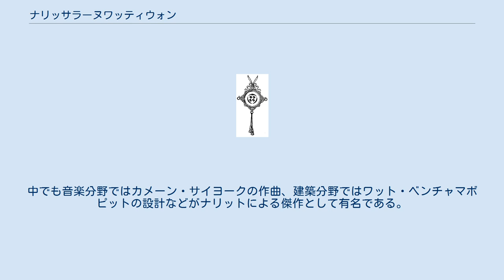ナリッサラーヌワッティウォン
ナリッサラーヌワッティウォン王子（チャオファー位、1863年 - 1947年）はタイ君主・ラーマ4世（モンクット）の子息。
ナリット王子、ナリス王子とも。
土木関係の専門家であり、タイの様式と西洋の様式を交合した数々の名建築を生んだ。
また、文化・芸術の保護育成に努めたこともあって、（タイの）芸術の父とも称される。
チトラポン家の始祖でもある。
以下、ナリットと表記する。
 モノグラム 幼少期に、ダムロン王子と共に英語、クメール語、パーリ語等の言語や、文化・芸術を学ぶ。
1888年からは英領・ペナン、シンガポール、ビルマ（現ミャンマー）などへ留学し軍事および土木技術を学んだ。
帰国の後は建設省土木局局長に就任。
この後、バンコク - ナコーンラーチャシーマー間およびウォンウィエンヤイ（バンコク都内） - ペッチャブリー間の鉄道を整備した。
中華街であり、1980年代までバンコクの経済の中心として機能してきたヤオワラート通りもこのころのナリットによる建設である。
同時期、これらの交通の整備の他、電信・通信の整備も行っており、ナリットはタイの近代化政策、いわゆるチャクリー改革においてインフラ整備を行った人物であった。
 その後、ナリットの行政能力は異母兄弟であるラーマ5世（チュラーロンコーン）の評価を受け、大蔵大臣に任命された。
後に国防大臣に任命された。
国防省においてナリットは1899年に参謀本部を設置し参謀部長となった。
1905年、今度は宮内大臣に就任し、宮内の風紀を取り締まった。
1909年の辞任の後は枢密院顧問、摂政、タイ学士院総裁などを歴任した。
 この様な行政官としての性格とは裏腹に、ナリットは考古学や芸術分野等に置いて非常に多くの知識を有しており、当時に置いては第一級の文化人と見なされていた。
その文化活動は、前述の文化・芸術の保護育成だけでなく、作詩やラコーンの台本などの執筆業から作曲・演奏の音楽、土木技術の知識を生かした建築まで多岐に渡った。
中でも音楽分野ではカメーン・サイヨークの作曲、建築分野ではワット・ベンチャマボピットの設計などがナリットによる傑作として有名である。